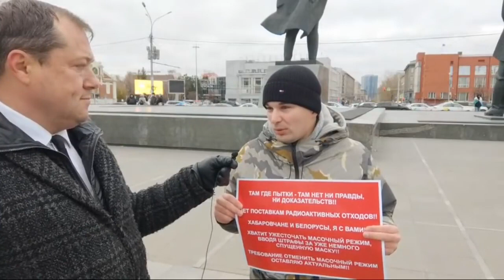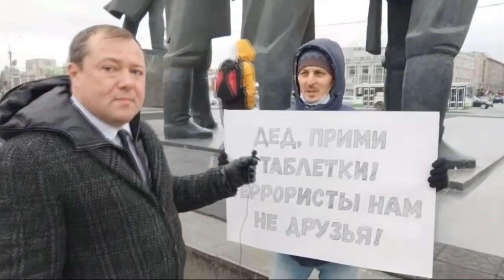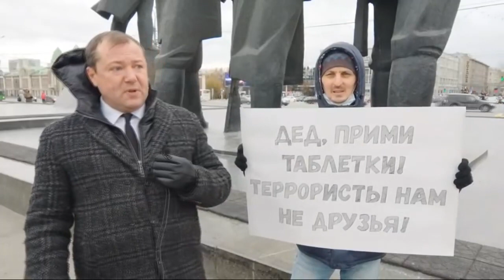Жители Новосибирска вышли на акцию протеста 23.10.2021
Каждую субботу жители Новосибирска выходят "покормить голубей" на площадь Ленина. 23 октября 2021 г. было очень оживленно. Об этом стрим журналиста Дмитрия Полушина.
Будем благодарны любой помощи для существования и развития канала.
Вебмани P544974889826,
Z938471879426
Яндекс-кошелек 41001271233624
Киви KRASNEWS